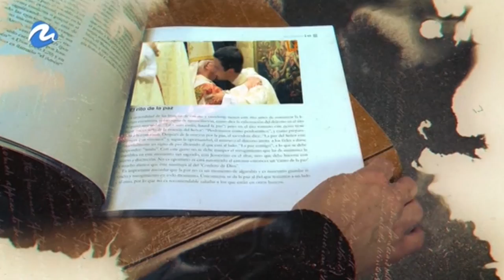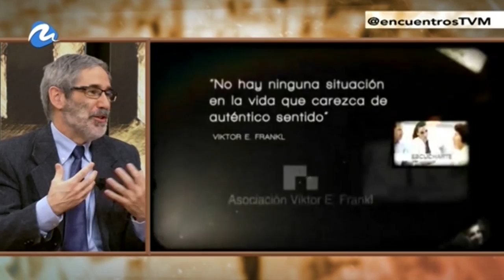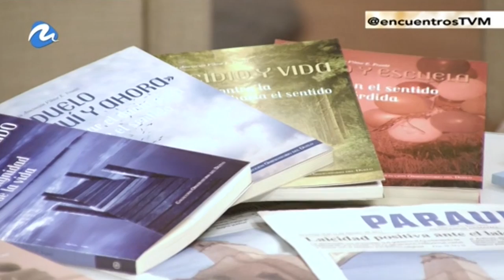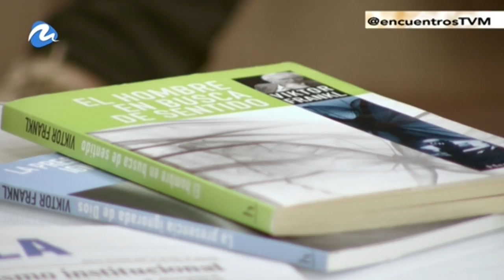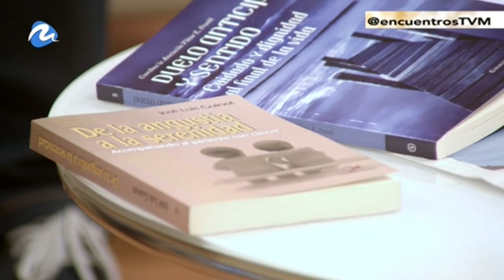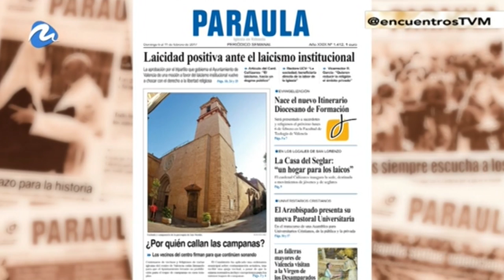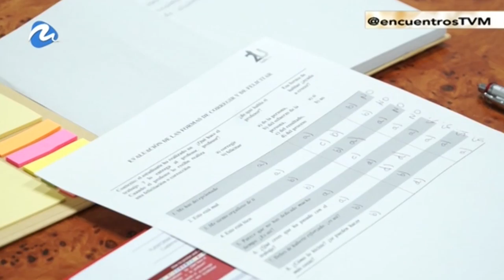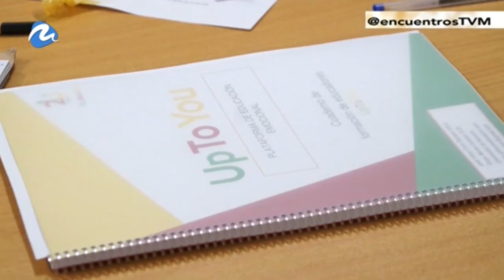Asociación Viktor Frankl: la búsqueda del sentido de la vida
La Asociación Viktor E. Frankl cumple 15 años en Valencia. Se dedica a ayudar a través de la búsqueda de sentido a afrontar procesos de duelo por sufrimiento intenso, enfermedad o muerte de seres queridos. Entrevistamos a José Luis Guinot, vicepresidente de la entidad. Programa emitido en TV Mediterráneo el 4-2-2017.